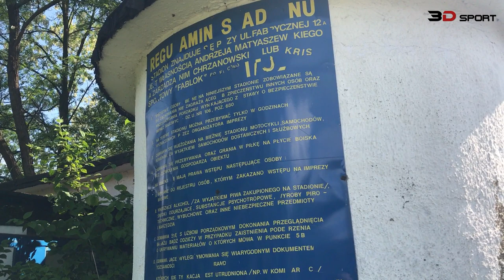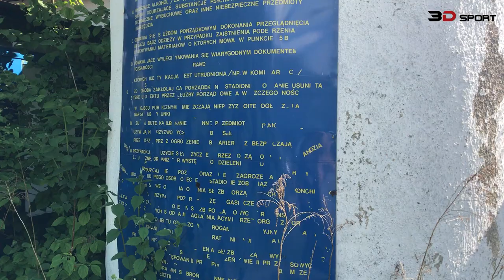Stadium Guide: Fablok Chrzanów - stary stadion [Poland]. 2019-06-04